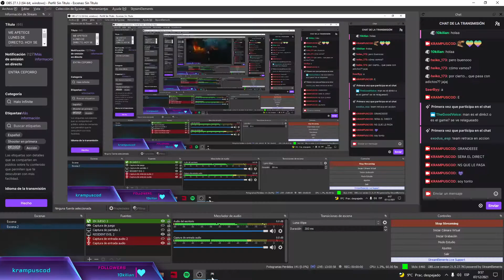CAPITULO 11 The Witcher 3 Wild Hunt